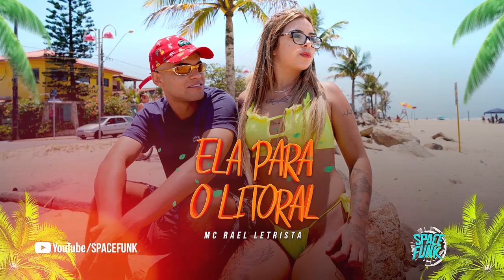MC Rael Letrista - Ela Para o Litoral - (Vídeo - Clip Oficial) DJ VH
⚠️ ATENÇÃO | ATIVE AS NOTIFICAÇÕES ☑️

Subtitulo : MC Rael Letrista - Ela Para o Litoral - (Vídeo - Clip Oficial) DJ VH
Artista : MC Rael Letrista
Produção Musical : DJ VH
Direção : MONKEY
Edição : MONKEY
Produzido por Space Filmes ®

💓 RECADO (SPACE FUNK PRODUTORA) Quer produzir sua musica ou gravar seu vídeo clipe :

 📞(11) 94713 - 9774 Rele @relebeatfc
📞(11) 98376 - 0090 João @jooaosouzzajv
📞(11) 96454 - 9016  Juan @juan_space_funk